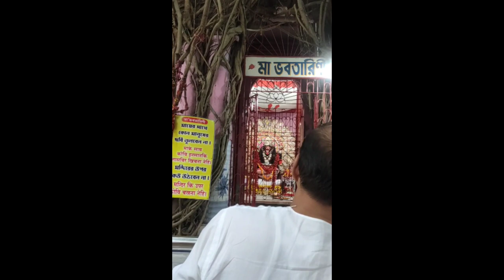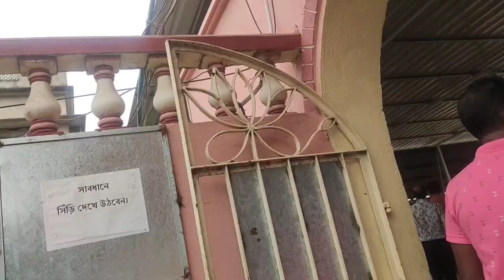Mayapur Iskcon temple.. মায়াপুর মন্দির।। মায়াপুর ব্লগ।।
মায়াপুর ব্লগ।। Mayapur Iskcon temple.